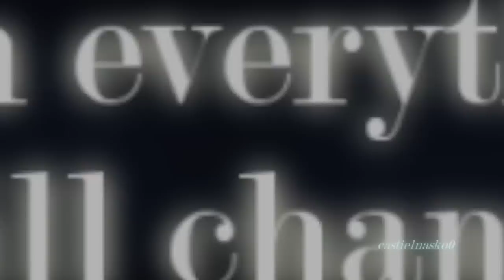Once Upon a Time: The Final Battle trailer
Thats how I think the 'Once Upon a Time' movie would look like.

CHARACTERS: The Evil Queen, Snow White, Prince Charming, Emma Swan, Henry
SONG: 'Hunger Games' trailer song